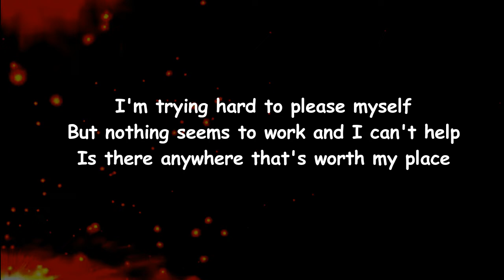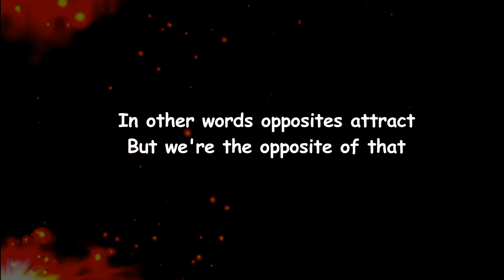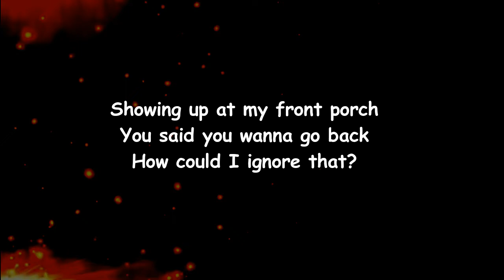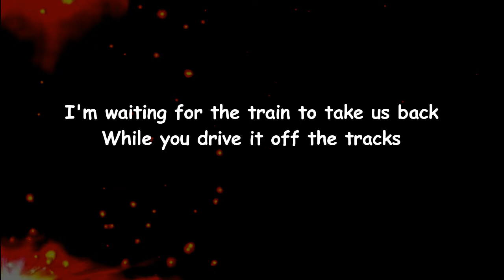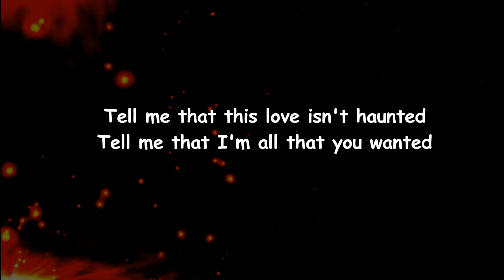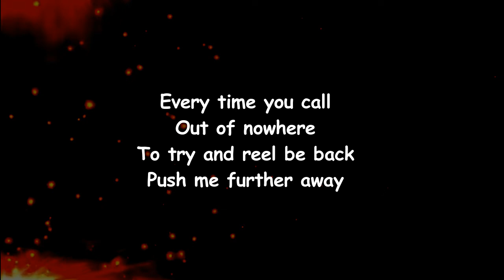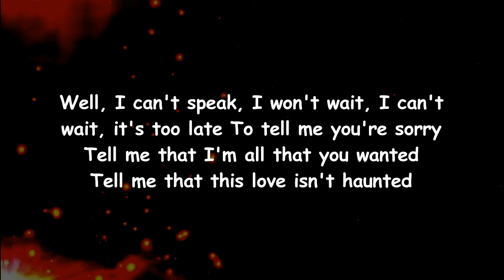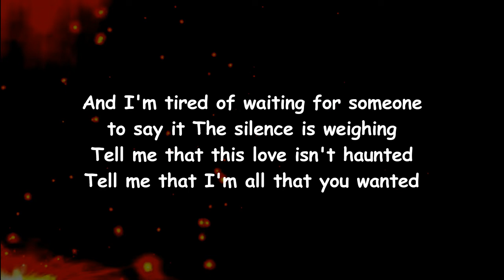George Alice - Haunted (Lyrics)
Haunted Lyrics:

[Verse 1]
I'm trying hard to please myself
But nothing seems to work and I can't help
Is there anywhere that's worth my place
I'm just a waste of space
But I kinda like it
So I guess I'll wait my turn
No, I don't complain if nothing goes my way
Every sinking day turns blue, it's hard to think of you
But I don't mind it

[Pre-Chorus]
In other words opposites attract
But we're the opposite of that

[Chorus]
I can't speak, I won't wait, I can't wait, it's too late
To tell me you're sorry
Tell me that I'm all that you wanted
Tell me that this love isn't haunted
And I'm tired of waiting for someone to say it
The silence is weighing

[Verse 2]
Showing up at my front porch
You said you wanna go back
How could I ignore that?
I'm closing all the blinds now
Can we just say nevermind now?

[Pre-Chorus]
I'm waiting for the train to take us back
Why you drive it off the tracks?

[Bridge]
To try and you'll be back
Push me further away

[Chorus]
Well I can't speak, I won't wait, I can't wait, it's too late